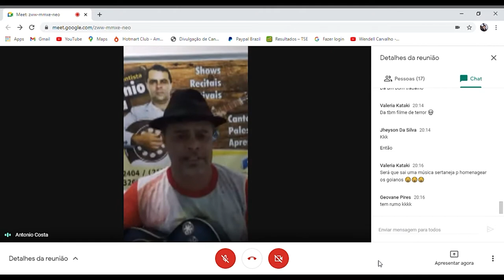Sala de Gestão de Ideias debate sobre o 'Agravamento da Pandemia'